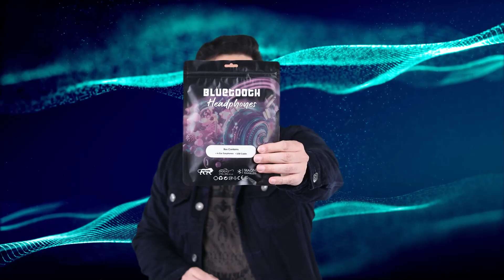neckband from shopsy | Born Creator clips